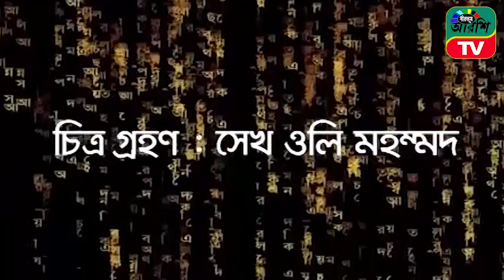16 01 20119 BIRBHUM ARSHI TV : KOTHA O KOBITA : Episode 09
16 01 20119 BIRBHUM ARSHI TV : KOTHA O KOBITA : Episode 09